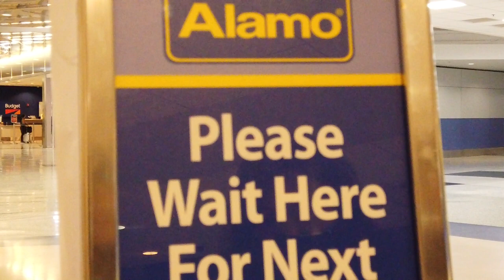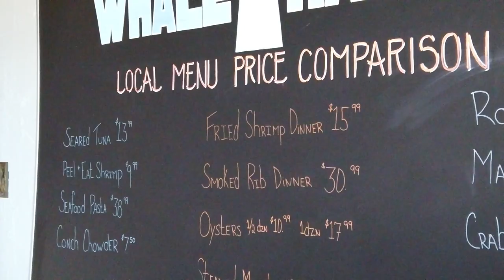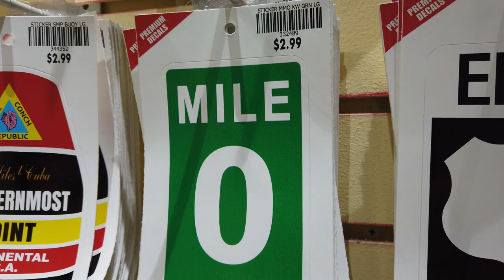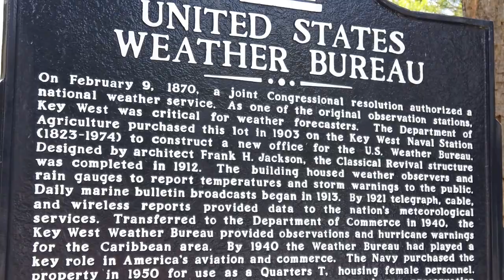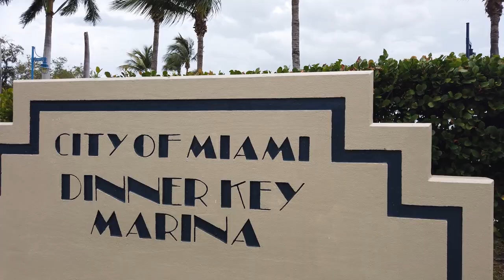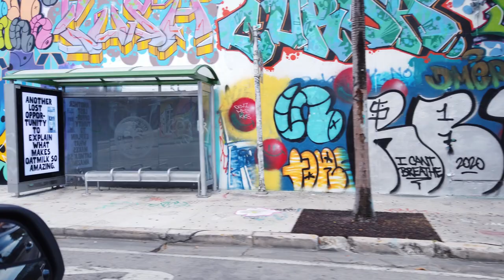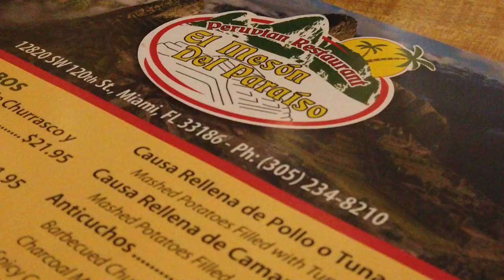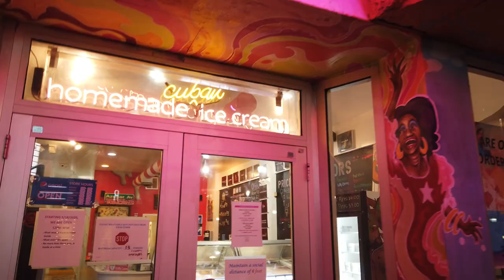Miami July 2020 Trip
This is a video of my travels to Miami, FL in July 2020. It was a very interesting time to visit Miami as pretty much every area was empty compared to normal standards. We traveled to Key West and saw Ernest Hemingway's house as well as President Truman's Little White House. It definitely was a different adventure during Covid times.